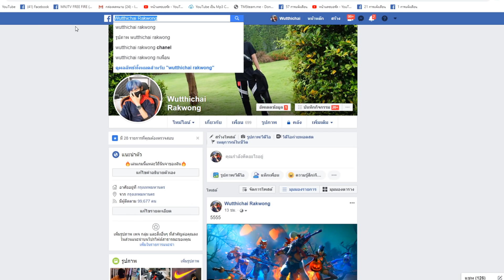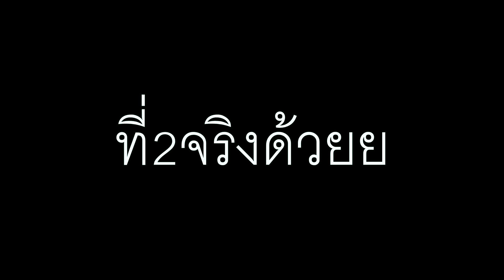นอกใจแฟนครั้งแรก โดนบอกเลิกแน่ๆ!Garena Free Fire